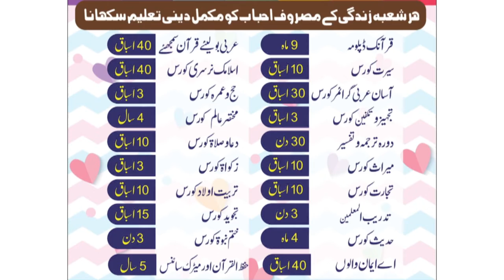Arabic Speech words by Student فضیلۃ القرآن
Arabic Speech words by Student of Al Amin School System ( Al Amin Academy ) Faisalabad فضیلۃ القرآن
AL AMIN SCHOOL SYSTEM PROVIDING Hifz ul Quran with Standard Schooling Education under the Al Amin Academy Network that is growing day by day with help of Almighty ALLAH ..
Alhamdullah we have Qualified staff for teaching .
An environment to highlight Spiritual and innovative abilities
Daily, Weekly & Monthly Progress Reports
Biometric Attendance system
Fully air conditioned Multimedia Class rooms
Advanced CCTV Security Camera System
Hifz ul Quran , Qirat and tajweed
Separate class for Boys & Girls
Comprehension based study system
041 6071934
روحانی اور تخلیقی صلاحتوں کو اجاگر کرنے کا ماحول
بائیومیڑک حاضری ، آن لائن رپورٹ کی سہولت
انگلش اور عربی بولنے اور لکھنے کی مہارت